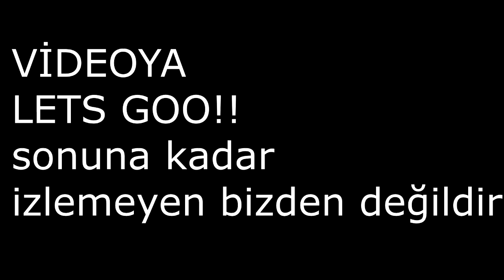CAR PARKİNG MULTİPLAYER ESKİDEN NASILDI !! / YENİ ARABA !? / YENİ HARİTA !?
CAR PARKİNG MULTİPLAYER ESKİDEN NASILDI !!  iyi seyirler.